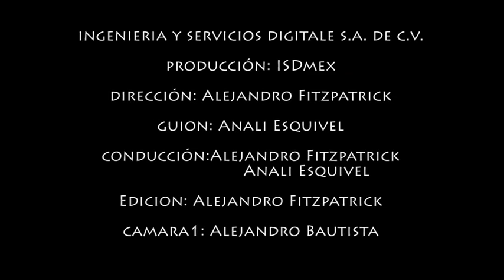Halloween VS Día de Muertos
Breve introducción que habla sobre algunas de las características de dos festividades que se celebran en México, Estados Unidos, Irlanda, Alemania y más países.
No se pierdan la primera de tres cápsulas que explican mucho de dos costumbres que hoy se viven a nivel mundial.